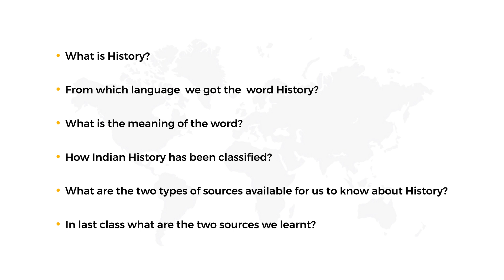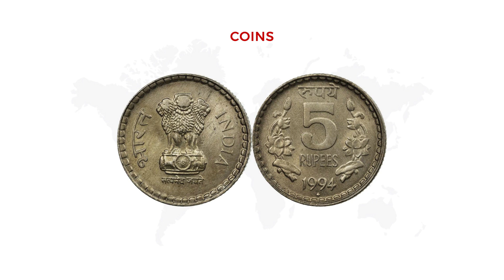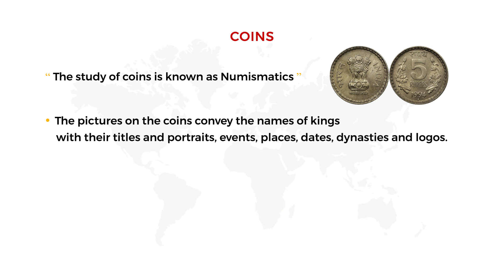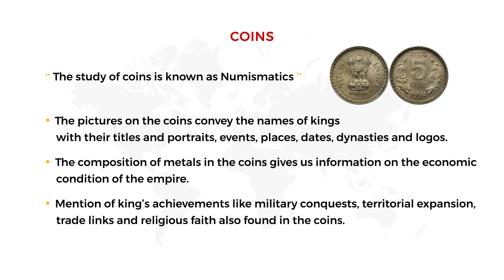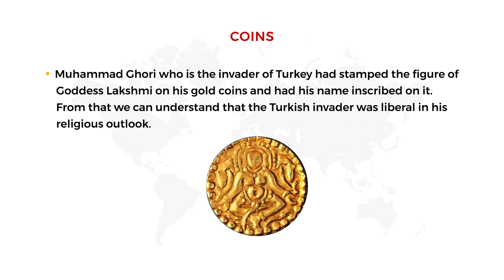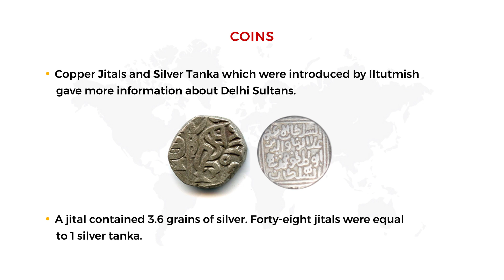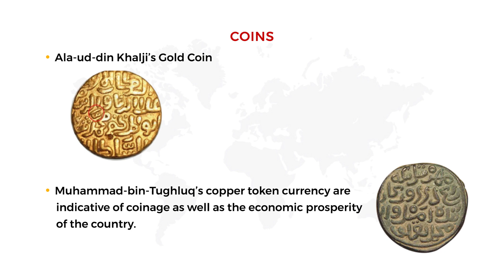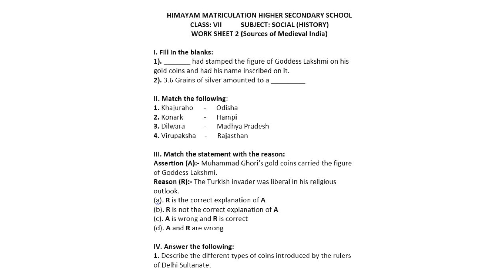Std 7, Term 1, Social, History, Ln 1(Part 2) Sources of Medieval India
Samacheer Kalvi Book